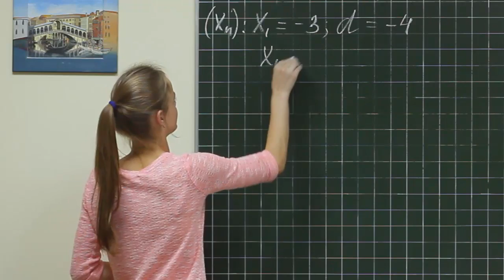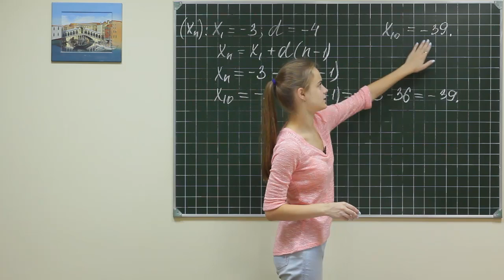Alg did 557